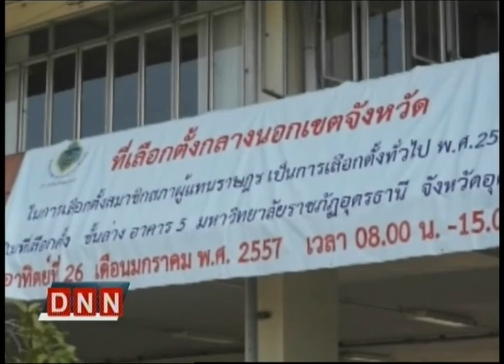24-1-57 ข่าวค่ำDNN ผู้สมัคร ส.ส.พิจิตร เร่งหาเสียงตามตลาดนัด